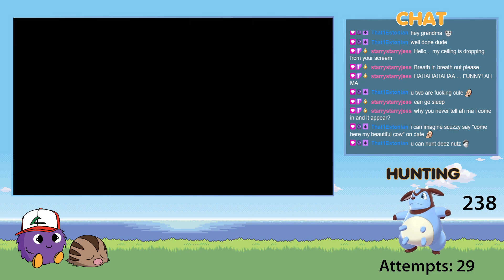Assembling the Shiny Team | #1 flyingcow1: Shiny Miltank Caught on a Poké Radar Chain of 3!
Hunted from 2 to 6 Dec 2021.